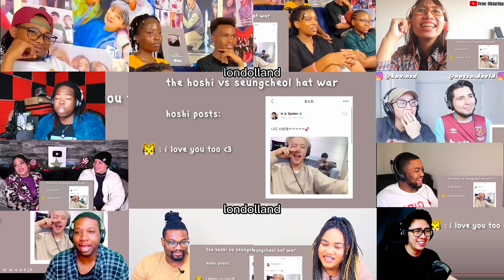"hoshi being a ranging gemini for 9 minutes and 31 seconds" reaction mashup